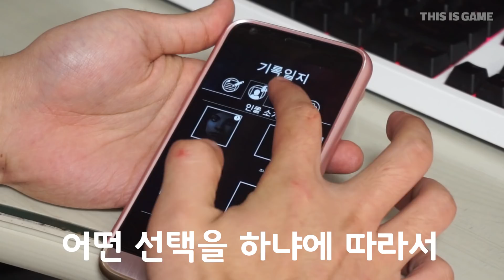PS4 한 대로 최대 6명까지 벌이는 심리전, '히든 어젠다'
PS4 한 대와 스마트폰만 있으면 최대 6명까지 즐길 수 있는 게임이 있다.

이번에 소개할 게임은 '언틸 던' 제작사로 유명한 슈퍼매시브 게임즈의 PS4 범죄 스릴러 게임 '히든 어젠다'다.

'히든 어젠다'는 연쇄 살인마 '트래퍼' 잡기 위한 형사와 변호사의 이야기를 다루고 있다. 우선 어떤 게임인지 영상을 통해 살펴보자.

소셜 네트워크 영향력 1위 게임 미디어 '디스이즈게임'
이 곳에서 다양한 기사와 카드뉴스 그리고 영상을 만날 수 있습니다.